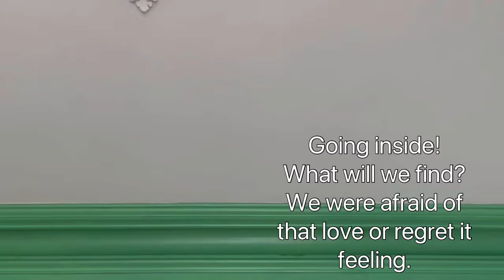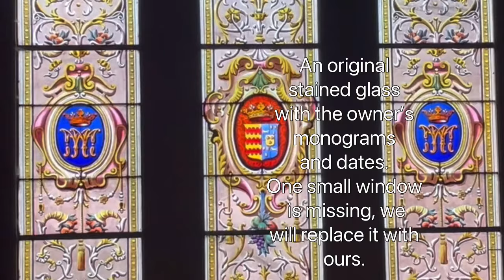UPDATED: FULL SCREEN and bonus scene! Our FIRST walk through the Chateau EVER!Is it really a love?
Updated to FULL screen. I am just trying to navigate in the brand new to me world of YouTube between mommying and life. All footage and audio is raw. Yes, I have no crew, editors, helpers, I have never done it and I put it together at night when the kids are sleeping. I am sure you realize that most of other chateau videos you see on YouTube unfortunately are scripted. For many it’s a business.
The videos i am showing you are real, raw, no filters, no fake stuff.